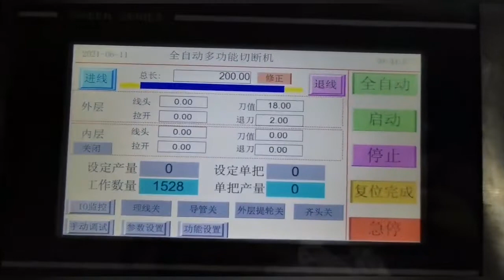Thick aluminum or copper conductors cutting machine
Suki Liao |  Sales Manager
Suzhou Crown Electronic Technology Co.,Ltd.
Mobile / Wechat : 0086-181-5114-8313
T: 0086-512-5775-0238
MX MX MX MX
Add: 3rd Floor, Building 7, No. 15, South Wangshan Road, Yushan Town, Kunshan City, 215316,  Jiangsu Province, China